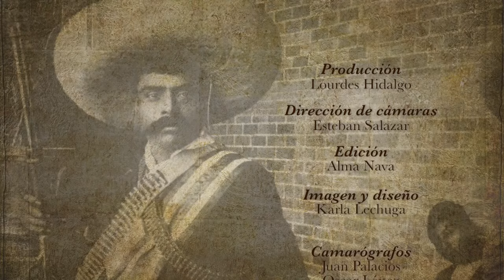Programa especial - Detrás de los Zapatistas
El personaje de Emiliano Zapata ha dejado huella en la historia y en el maginario colectivo de los pueblos de Morelos. En los libros de historia figura como un personaje clave en la lucha revolucionaria, sin embargo la versión de las personas que convivieron con el resulta muy diferente… en este sentido el cineasta Francesco Taboda se da a la tarea de recopilar los testimonios, experiencias y recuerdos de los viejos zapatistas, aquellos que que recurren a la memoria para contarnos esta otra versión del personaje, del héroe, del hombre…

Entrevistados: Cineasta Francesco Taboda, Ingeniero Aldo Taboada